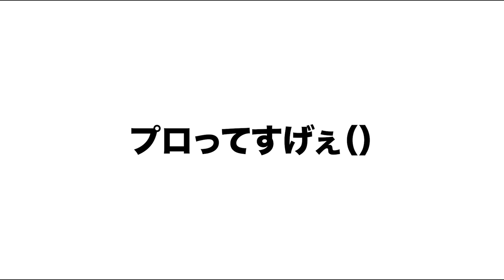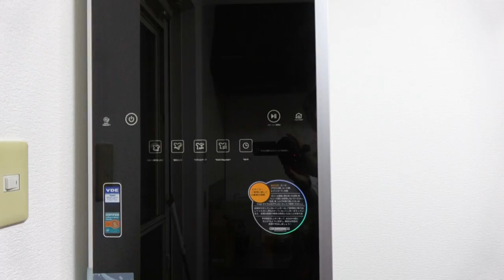「これ手作り！？」実はでんがん、2ヶ月間有名パティシエの元で修行して誕生日ケーキ手作りするドッキリ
でんがんにまた一つできることが増えてしまった。

編集：ノラ

◆大阪で撮影協力いただいたレンタルオフィス